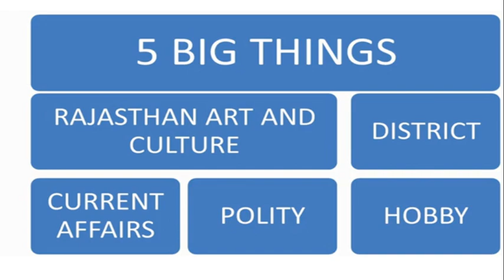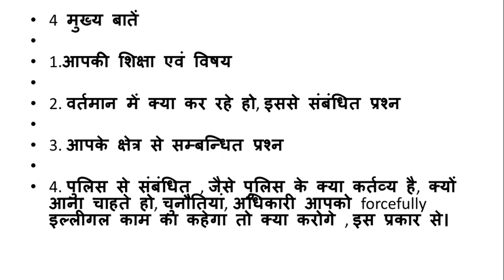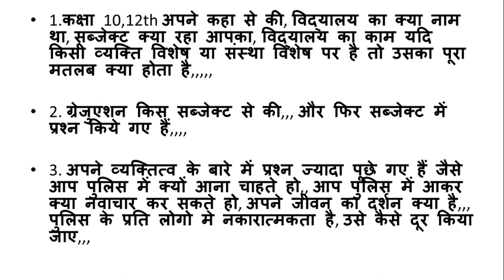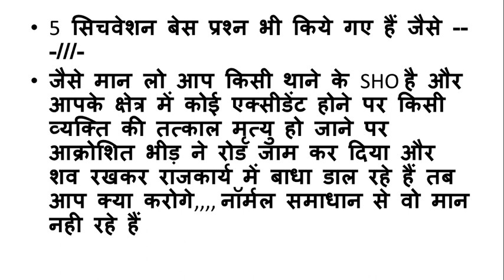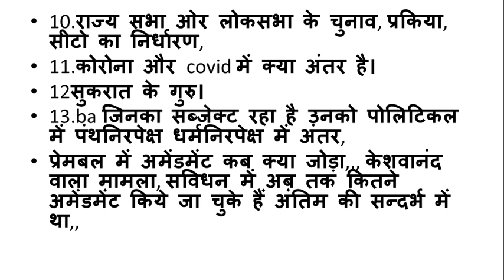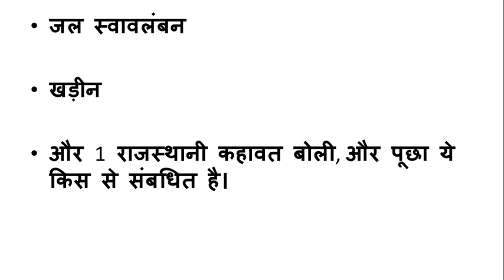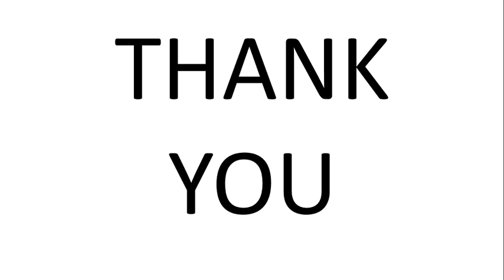SI INTERVIEW में पूछे गए सवाल (PART 2) 9 JULY 2020